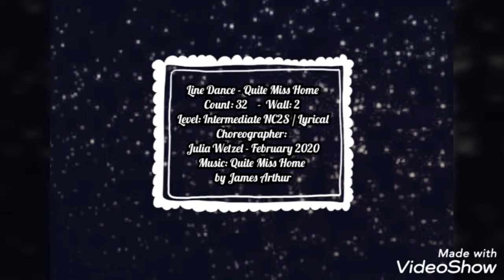Line Dance - QUITE MISS HOME (Choreographer: Julia Wetzel)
Line Dance - QUITE MISS HOME
Count: 32 - Wall: 2 - Level: Intermediate
Choreographer: Julia Wetzel